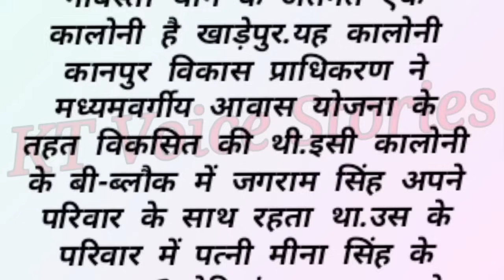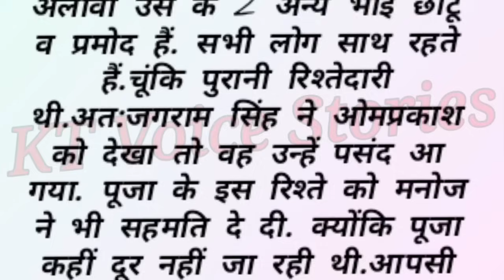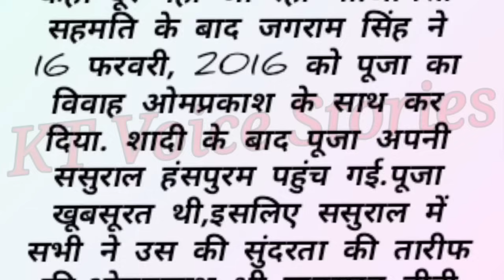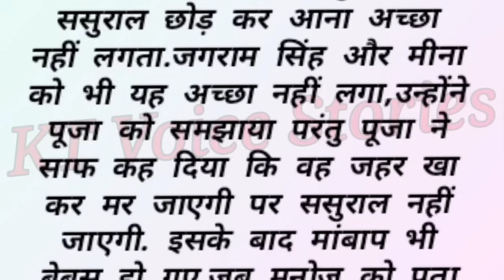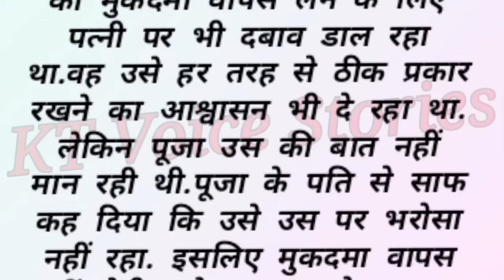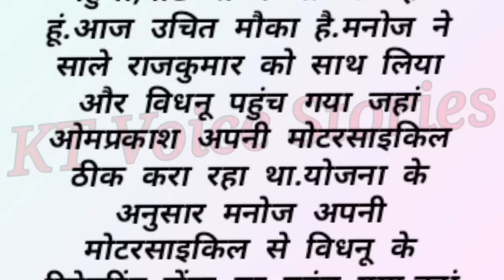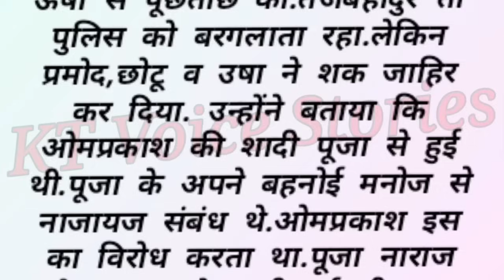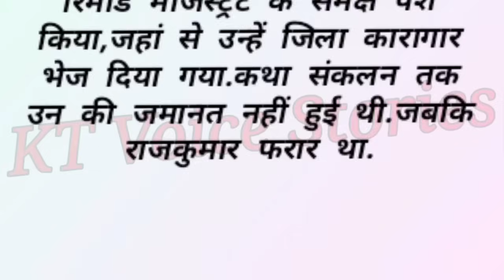Hindi Moral Story/Crime Story/Emotional Heart Touching Story/Kahaniyan/Sacchi Kahani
जीजा साली का जुनूनी इश्क Hindi Moral Story/Emotional Story/Kahaniyan/Sacchi Kahani
Hindi Moral Story/Emotional Heart Touching Story Motivational Story/ Kahaniyan ||Sacchi Kahani

🙏 दोस्तों हमारी आज की कहानी एक क्राइम स्टोरी है जो की जीजा साली के जुनूनी इश्क की कहानी है।
उम्मीद है आपको पसंद आएगी। ऐसी ही और कहानियां सुनने के लिए आप बने रहे हमारे साथ और अपना प्यार सपोर्ट दीजिए। धन्यवाद।

LIKE _SHARE_SUBSCRIBE